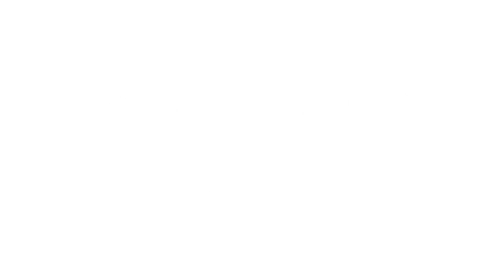[Hardcore] Viの - ViCTÖRi$M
This song is for my birthday.